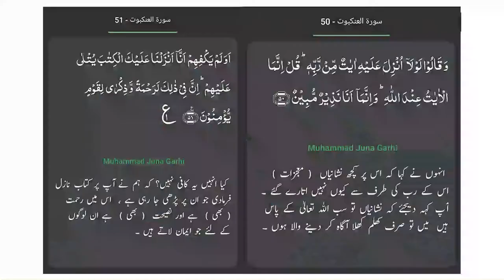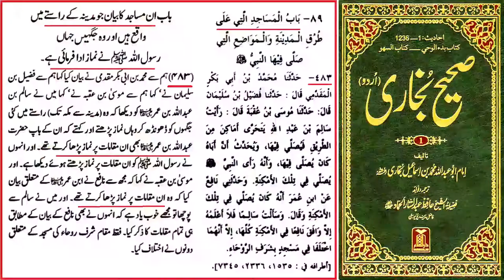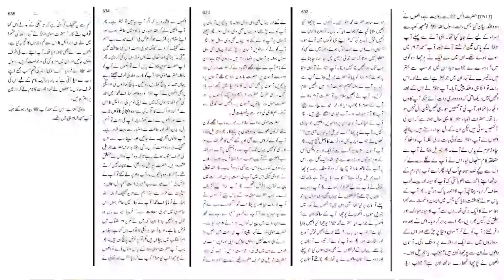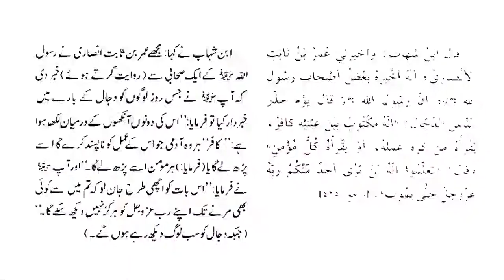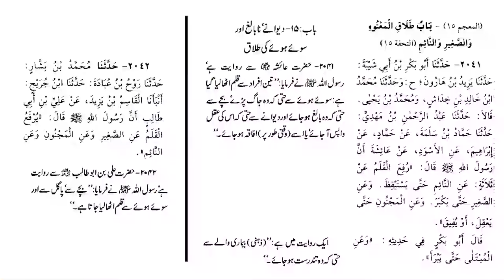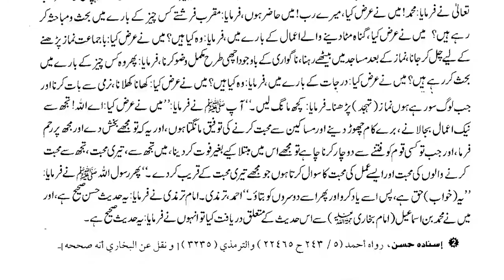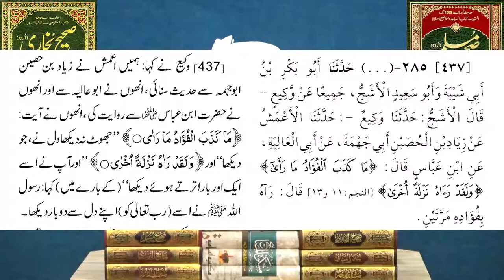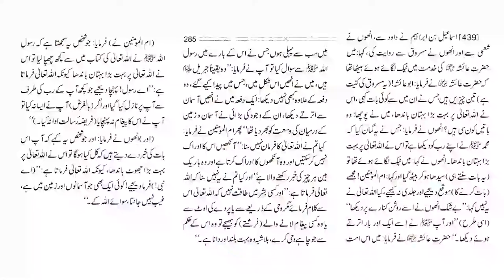Complete Waqia-e-MERAJ? Kia NABI ﷺ ko ALLAH ka Deedar huwa? Engineer Muhammad Ali Mirza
References:
Ref. No. 1 : 126-a-Mas'alah (Part-1) : WAQIA-e-MERAJ say motalliq 3-ILMI Points aur QUR'AN say MERAJ ka BAYAN
Ref. No. 3 : 126-c-Mas'alah (Part-3) : Kia WAQIA-e-MERAJ main NABI ﷺ ko ALLAH ka DEDAR hoa tha (5-ILMI Points) ?